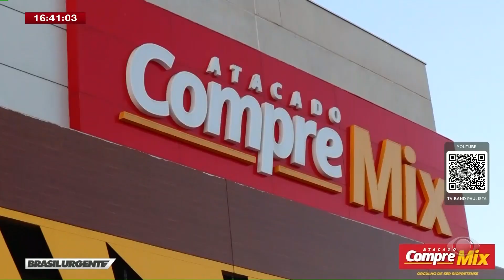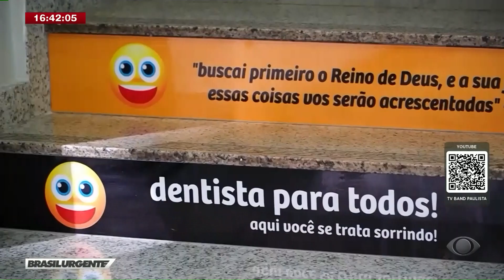ADVOGADO DO POVO - 08/08/2023